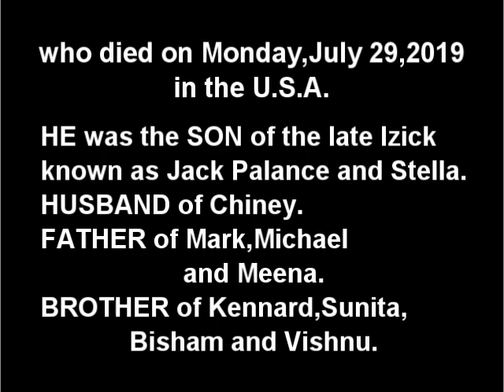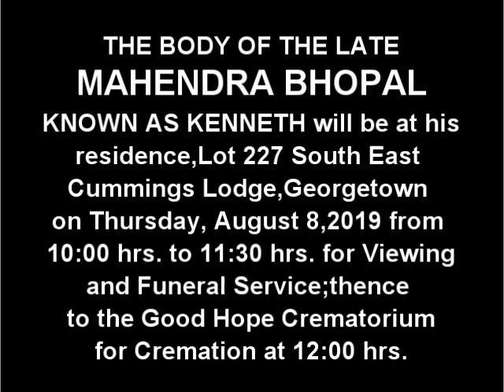Death Announcement - Mahendra Bhopal